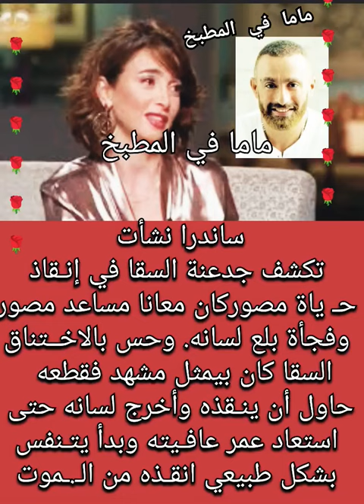ســاندر تكشـف جـدعنة الــــــــــسقا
ساندرا نشأت تكشف جدعنة السقا في إنقـاذ حياة مصور

كان معانا مساعد مصور وفجأة بلع لسانه.. السقا

كان بيمثل مشهد فقطعه وجري مسك لسانه

وطلعه برا وأنـقذ حياة الولد